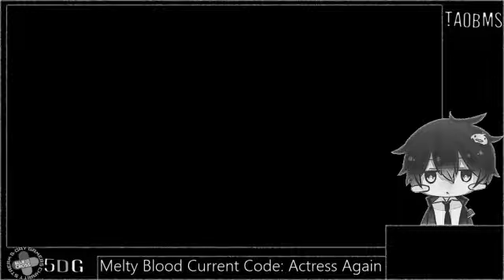5daygamers11 (Day 5) Melty Blood Current Code Actress Again Part 1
Melty Blood Current Code Actress Again
Played by TAOBMS

03/08/17- Day 5